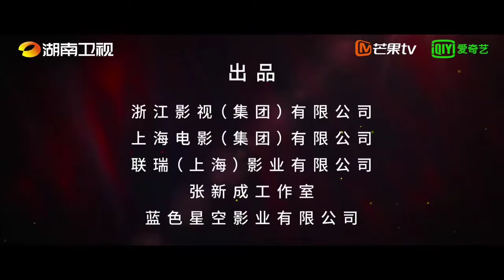[Engsub]The Justice Trailer 2.0| Zhang xincheng | iQiyi | Hunan TV | MangoTV| upcoming Chinese drama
one more super exciting drama is coming today !
cheng Yizhi is coming tonight to make us speechless with his excellent acting skill. 🎉🎉

*All credit goes to respective owners, no copyright infringe intended here, I just subed the trailer to make it easier to understand for international fans , request to the owners to not delete the video* 🙏🙏🙏🙏.

Starting from tonight... telecasting will be on iQiyi and Hunan TV, MangoTV

let's stream it togather ❤️❤️❤️🎉🎉🎉🎉🎉🎉🎉🎉🎉🎉🎉🎉🎉🎉